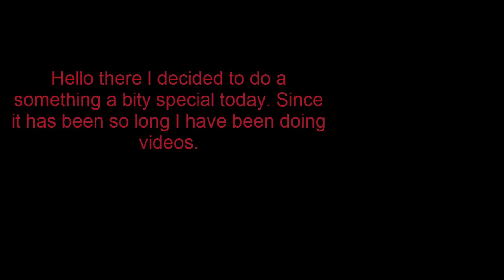A Special Little Video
Hello there I decided to do a little something different than usual I wanna get the chance to directly interact with all of you even just a tiny bit. I really do appreciate each and every one of you guys. Thank you all for sticking by this dang long.